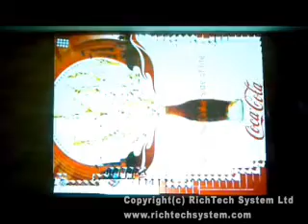Interactive Floor Projection - iPool example of CocaCola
Another customised example of how our Interactive Projection Floor System can use a standard ipool interactive image, included and include it within your own company branded message and logo's.